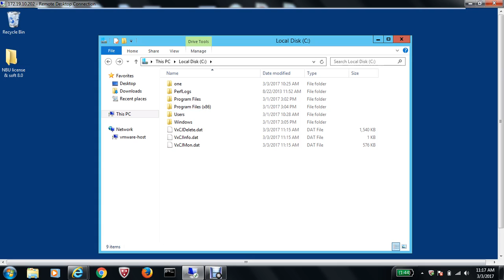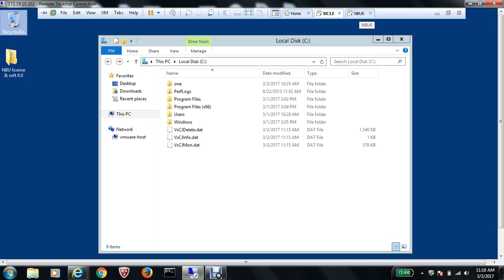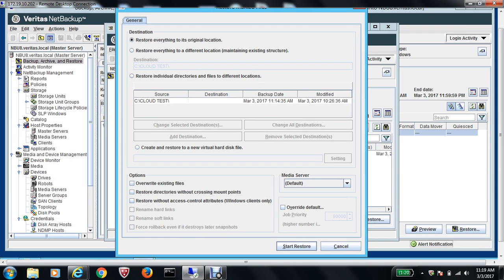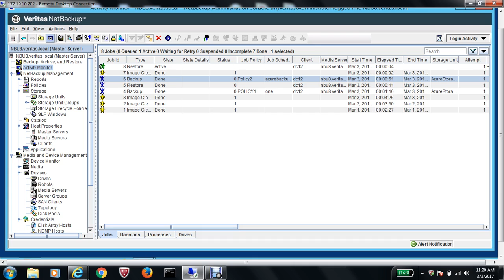Veritas NetBackup 8.0 - Restore from Azure Storage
Restore from Cloud using NBU !!!